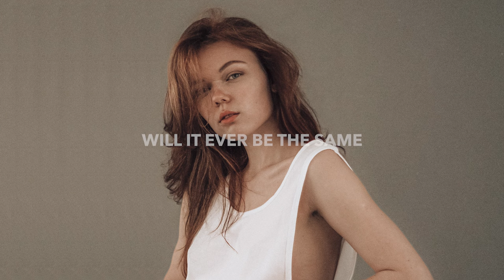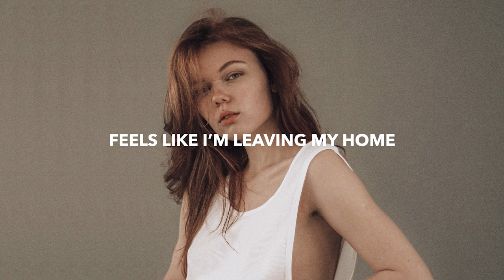SECMOS, Yellwflwer & Peter Claymore - My Remedy (Lyrics)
💽 Label: ARWV

🎤 Lyrics: SECMOS, Yellwflwer & Peter Claymore - My Remedy
Another way that it was
Nothing could come between us
Take it away in the rain
Will it ever be the same

Don’t wanna leave it alone
Feels like I’m leaving my home
Nothing will be quite the same
Without you here next to me

Can we work it out
Need to find my remedy
We crush through the ground

But we’re stronger now
You’re the missing piece of me
My remedy
My remedy

🔥 Songs you will also like based on this track:

📸 Photo by карина каржавина